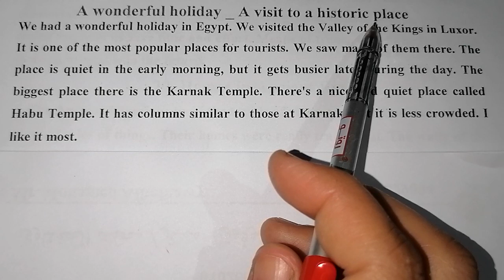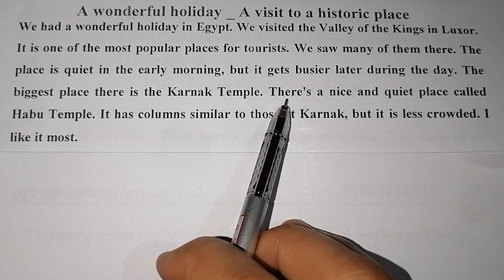براجراف عن اجازه رائعه او زياره إلى مكان تاريخي انجليزي الصف الأول الإعدادي الترم الثاني♥️♥️♥️♥️♥️♥️